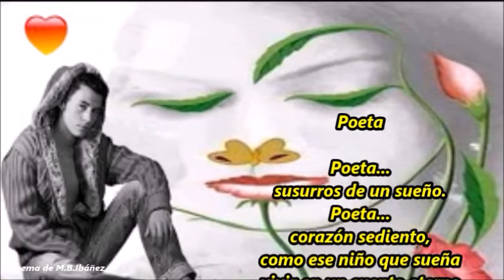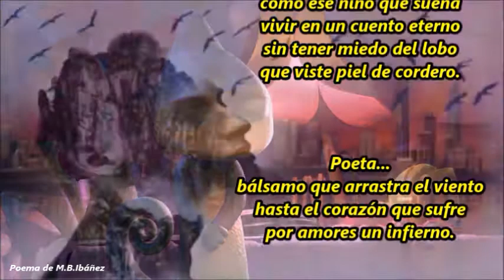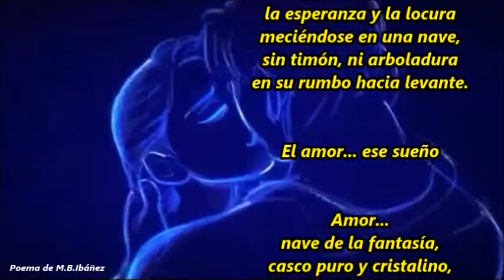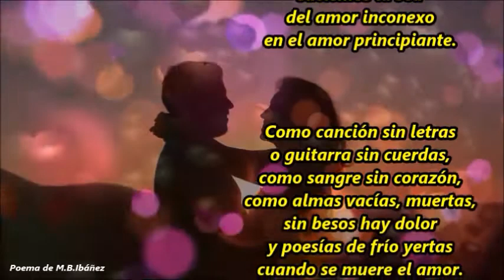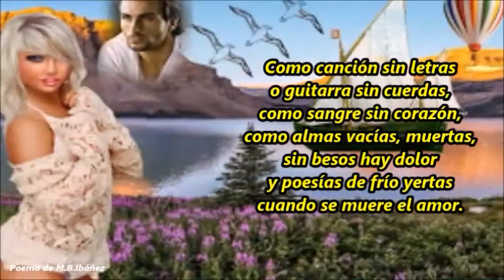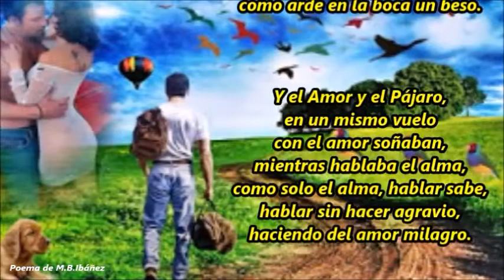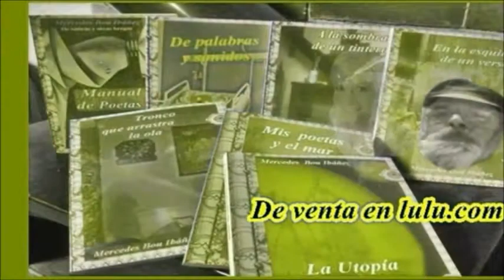Del amor y los poetas M. B. Ibáñez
Poeta...
agitador de vientos,
forjador de caricias
que alivian el alma,
domador de silencios
en el circo del recuerdo.